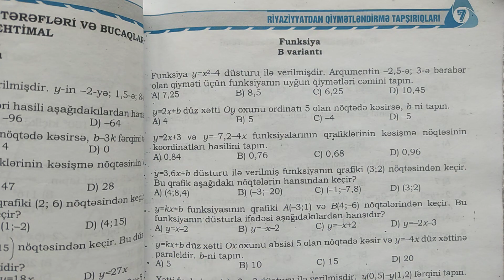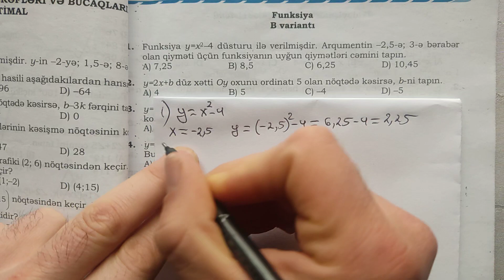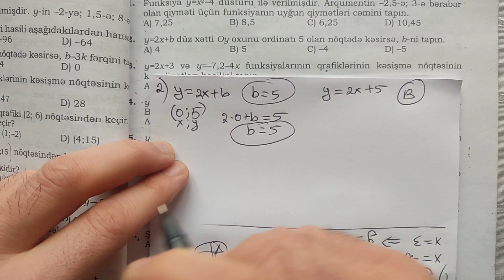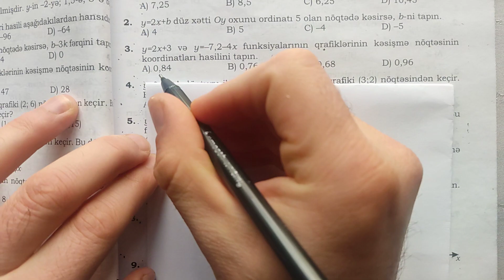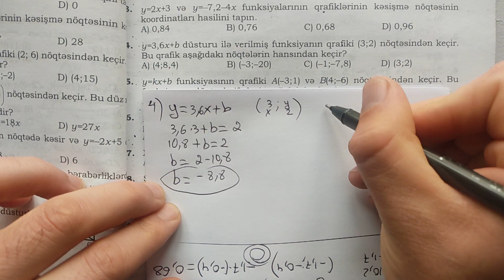7 sinif Namazov funksiya B Variantı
7 sinif Namazov funksiya B Variantı

7-ci sinif Namazov Riyaziyyatdan qiymətləndirmə test tapşırıqları Funksiya B Variantı